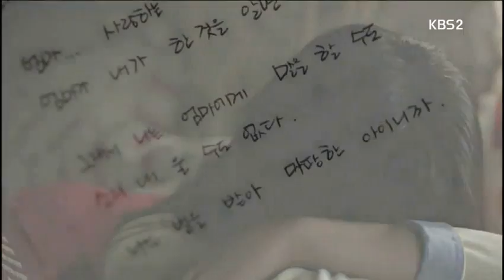► Whoever You Are || Yi An & Eun Byul (YiByul couple)